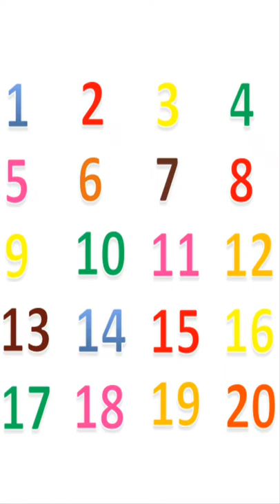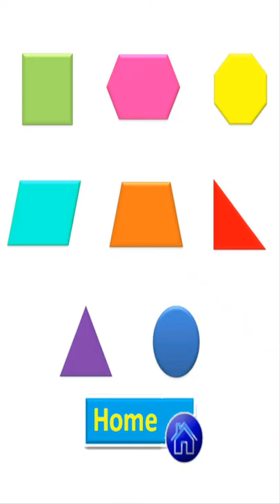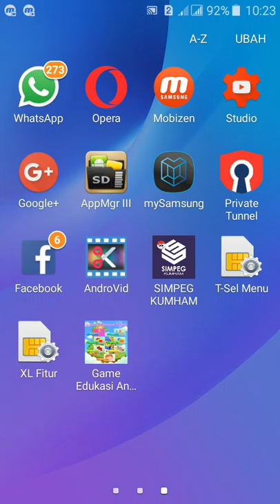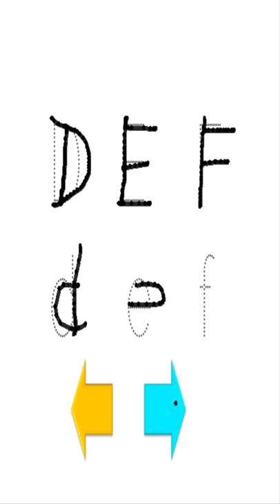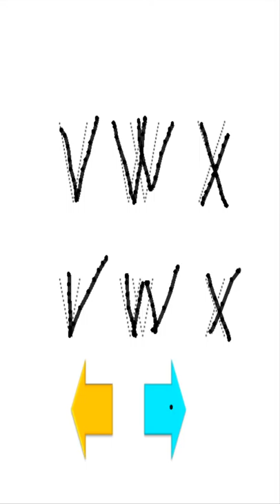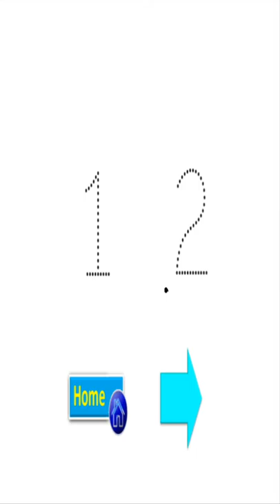Edukasi anak mengenal angka dan huruf